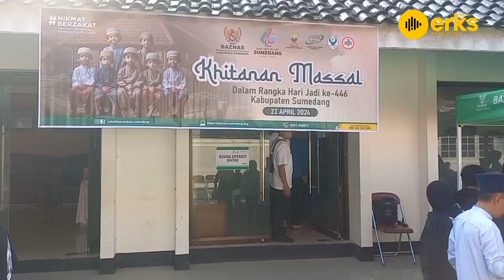Hari Jadi Ke- 446, BAZNAS Gelar Sunatan Massal